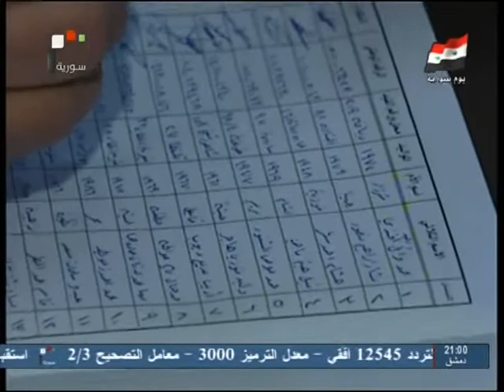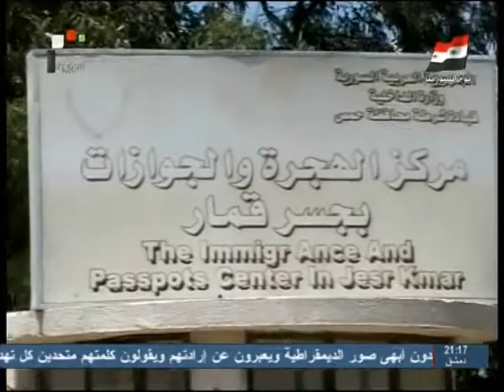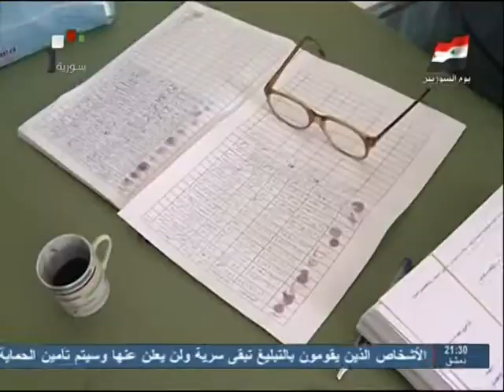Syrian TV news on presidential elections, June 3 2014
Evening news on election day from Syria Satellite Channel